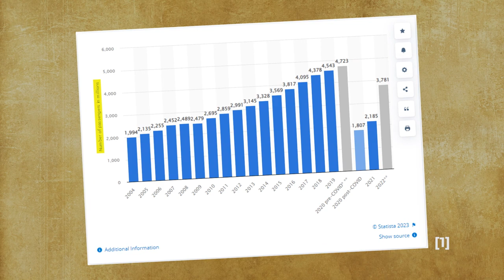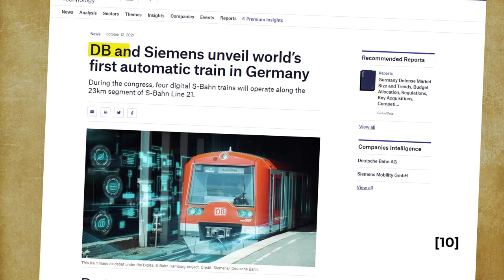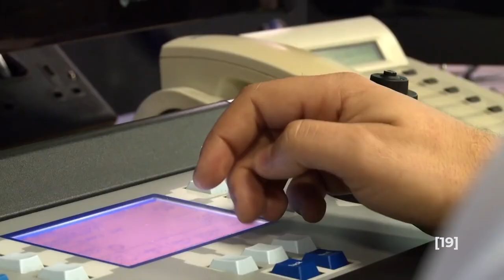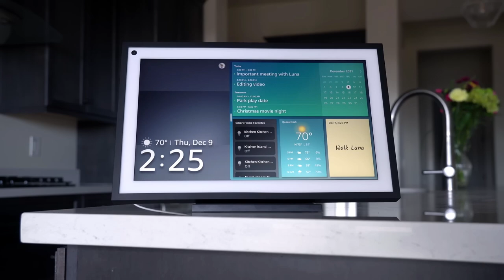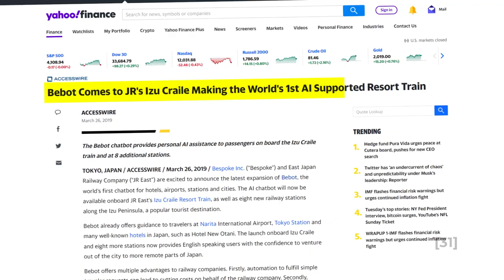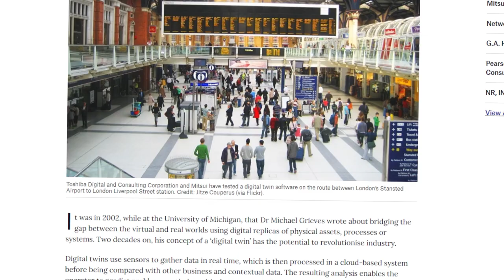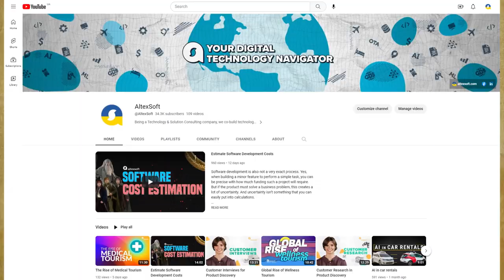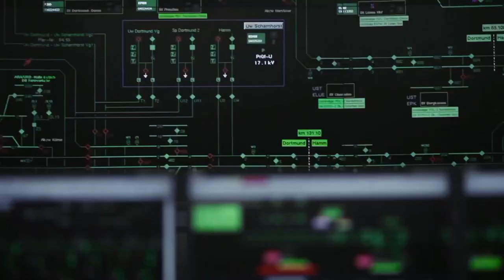AI in rail travel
Artificial intelligence is increasingly being introduced into all spheres of our life. The rail industry is no exception. In this video, we look at 5 ways AI can improve rail travel.

00:00 Intro
00:54 Autonomous trains
02:33 CCTV for passenger safety and service
04:21 Digital assistants
05:57 Route planning and scheduling
07:24 Internal operations

In this video we use scenes and characters from:
“Men in Black: International” Director F. Gary Gray
“Back to the Future Part III” Director Robert Zemeckis
“The Truman Show” Director Peter Weir